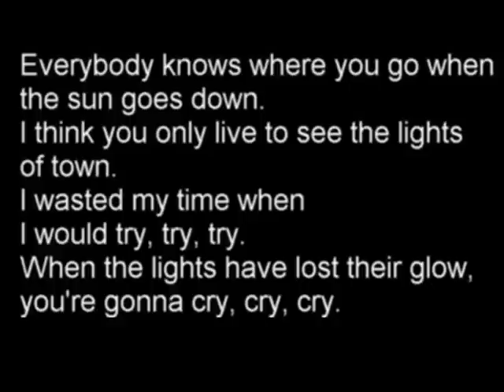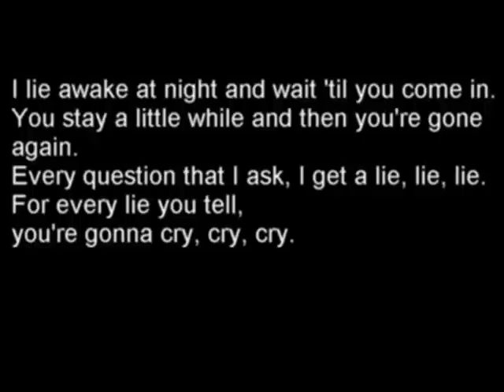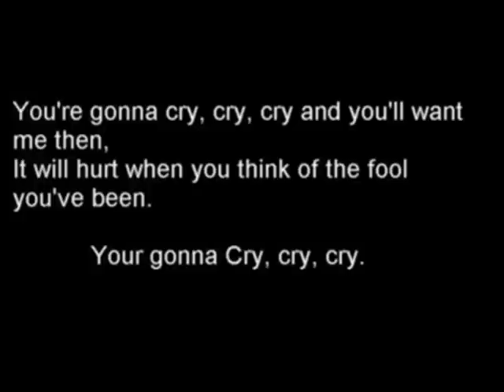Johnny Cash Cry, Cry, Cry with Lyrics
The Song Cry, Cry, Cry, is copyright by Sony Music Entertainment  and the Late Johnny Cash.
Take it easy on me this is my 1st lyric video